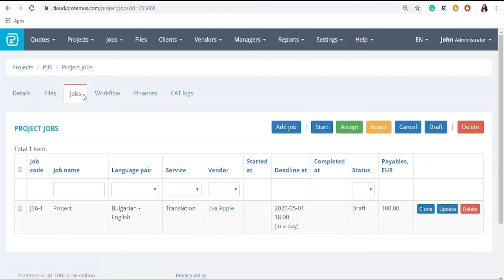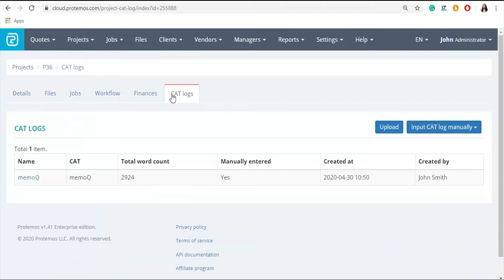How to create projects in Protemos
In this video, you will find out how to create projects in Protemos.